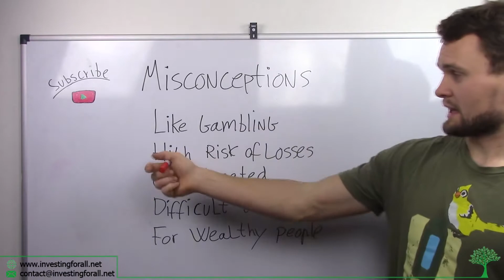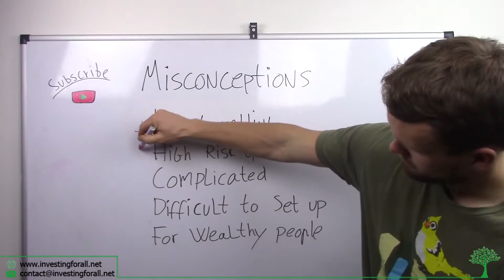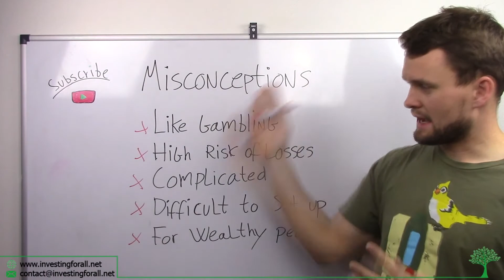5 Biggest myths about the stock market...and how to crush them!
Don't let anyone convince you the stock market is anything but a great place to invest your money. It's safe, easy and has given solid returns over centuries.

for more information on how to invest in stocks.

Investing for all is a project seeking to teach every and anyone how to get started and investing in the stock market. I want to tell anyone looking to start investing in stocks that they are a safe investment alternative and will pay off in the long run.

Stocks go up and down, don't invest simply based on what you hear or see in my videos.